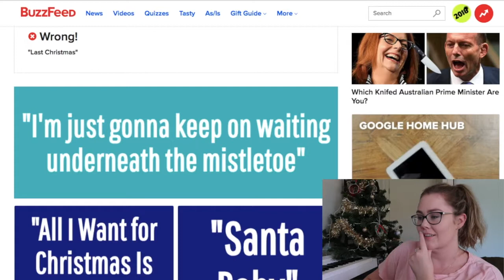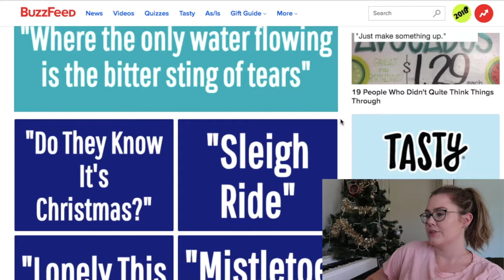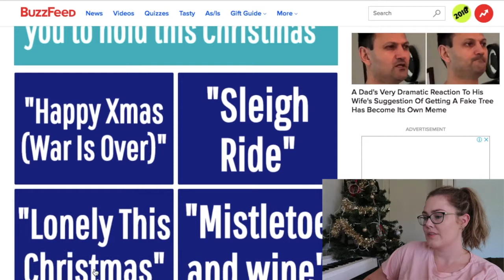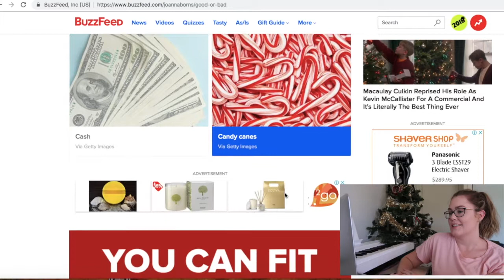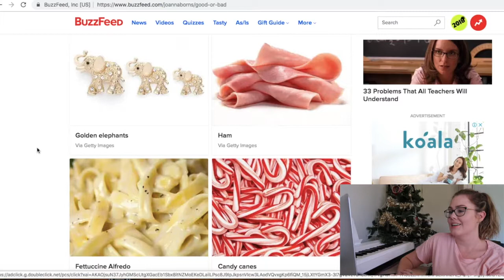Have I Been Bad This Year!? (DAY 7)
Younow: @MellySchultz